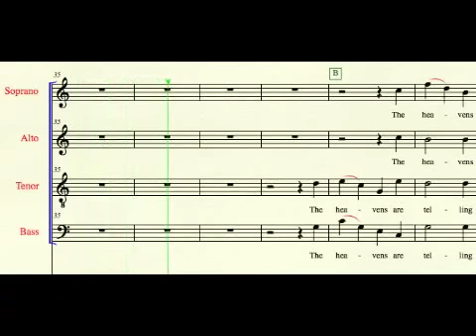The Heavens Are Telling (alto part, 2nd section)